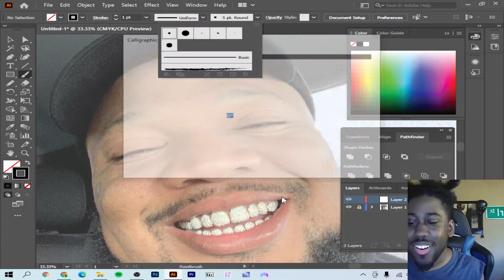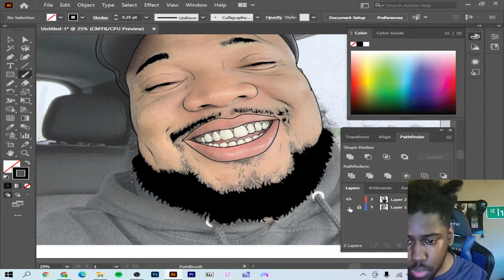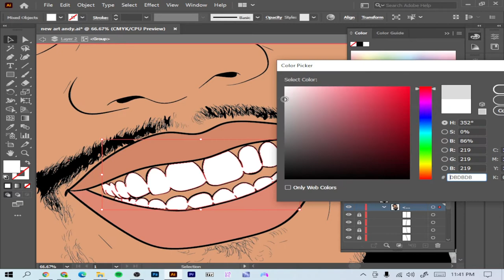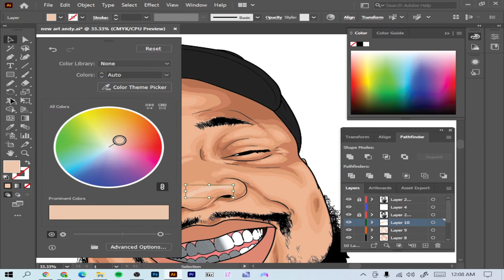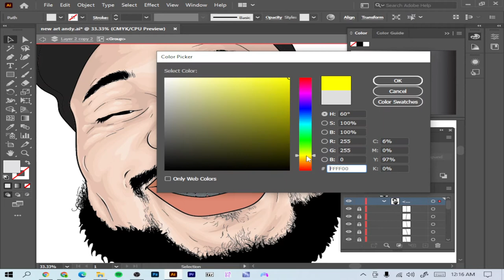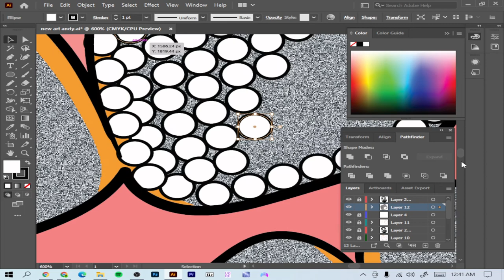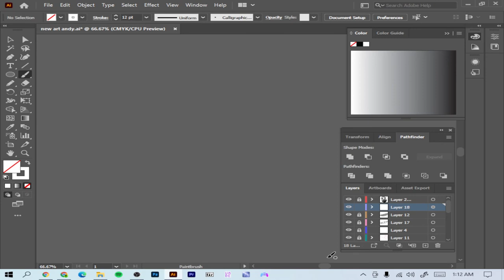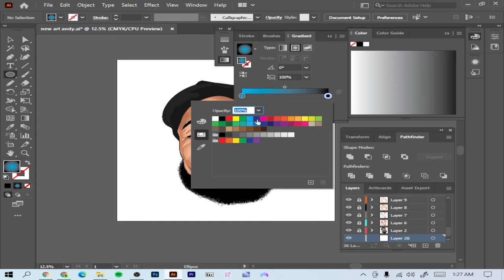Cartoon Speedart Tutorial | For Customer | Adobe Illustrator